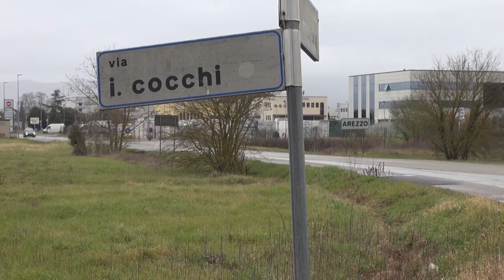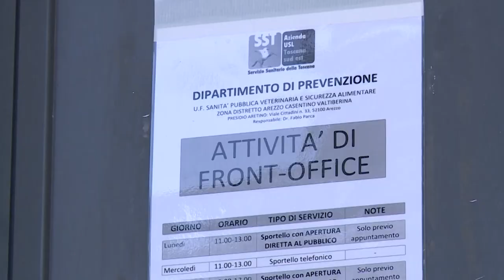Legionella, dalla Asl le buone norme per prevenirla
Il batterio della legionella può essere ovunque, anche nelle abitazioni, ma i casi di malattia sono molto rari. Elena De Sanctis, direttore Uoc Igiene Sanità Pubblica Area est, parla della legionella per evitare allarmismi ma promuovere anche una consapevolezza diffusa.